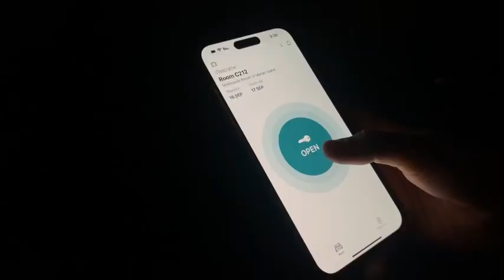AL MARJAN ISLAND || RAS AL KHAIMAH